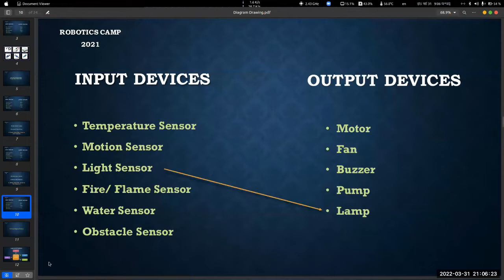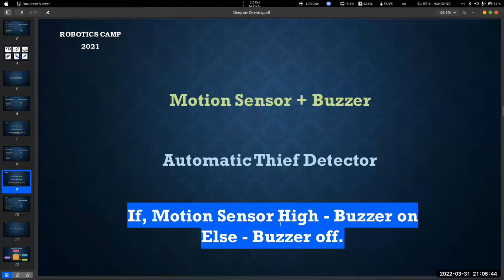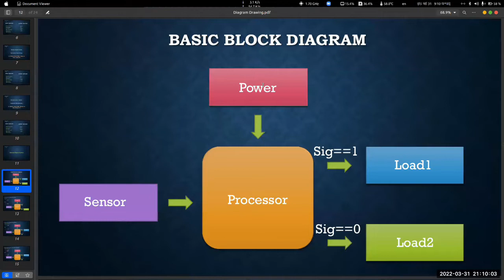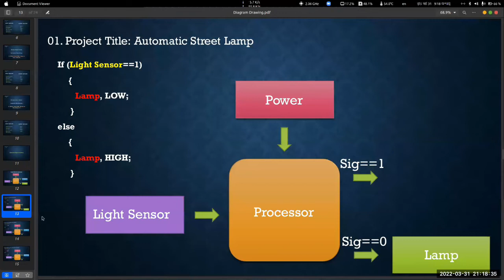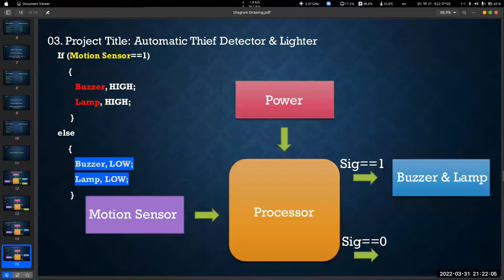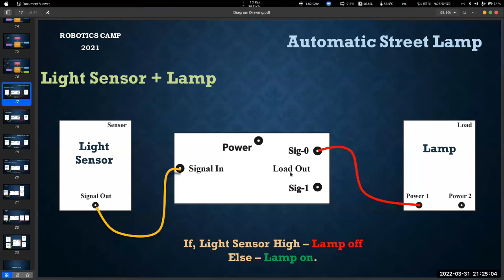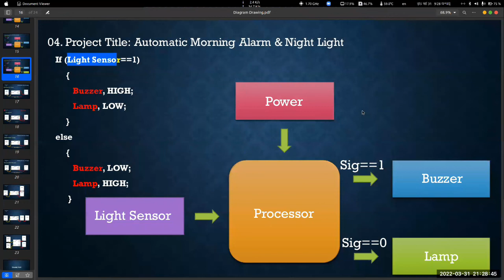Class 05. Diagram | Easier Stage | Robotics Camp 2022